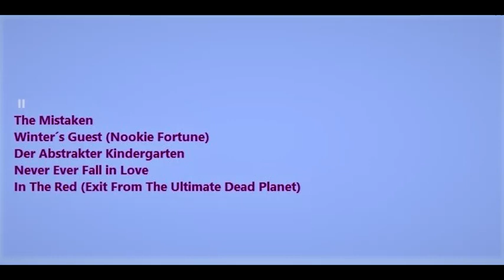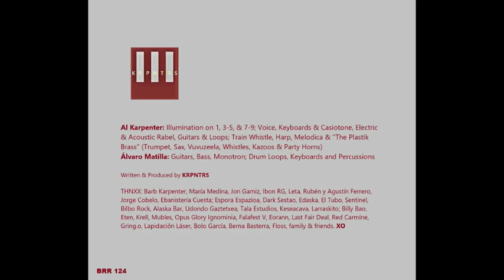KRPNTRS - III (part II)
00:00 - 4. The Mistaken
04:45 - 5. Winter´s Guest (Nookie Fortune)
09:20 - 6. Der Abstrakter Kindergarten
18:40 - 7. Never Ever Fall in Love
21:02 - 8. Koniec

Written & produced by KRPNTRS

BRR 125

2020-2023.